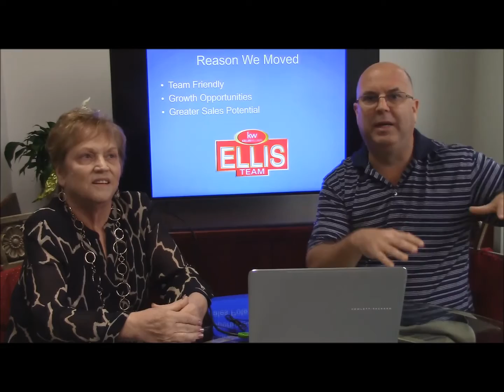Ellis Team Moves to Keller Williams Fort Myers & The Islands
The Future of Real Estate May 2016. The Ellis Team in Fort Myers Florida moves to Keller Williams Fort Myers & The Islands after nearly 30 years with RE/MAX Realty Group. Brett and Sande discuss the reasons why and opportunities for agents at Keller Williams
Call us if you're considering a change in your real estate career